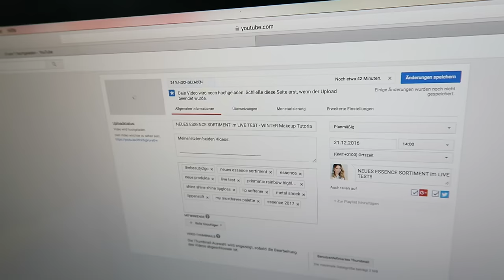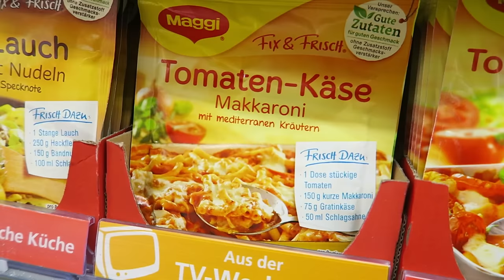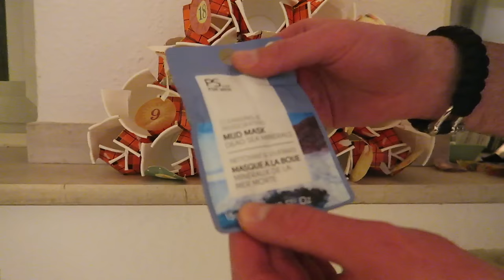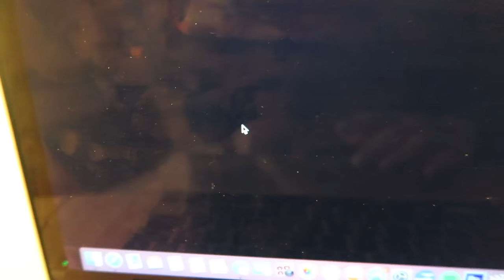KEIN GEMÜSE MEHR? Vlogmas #22 - Kathi2go